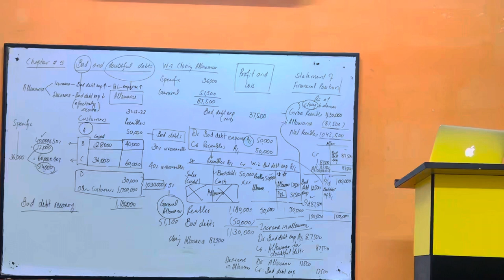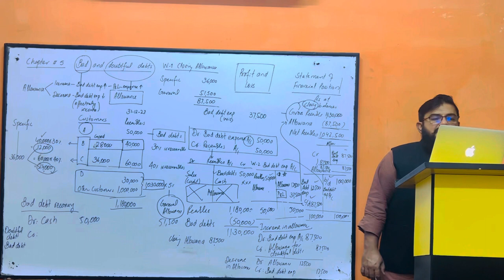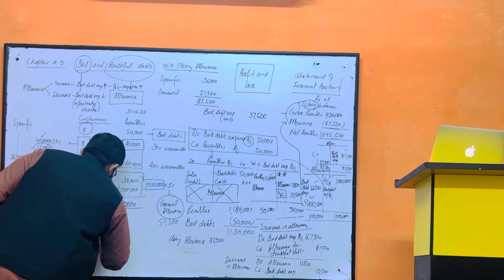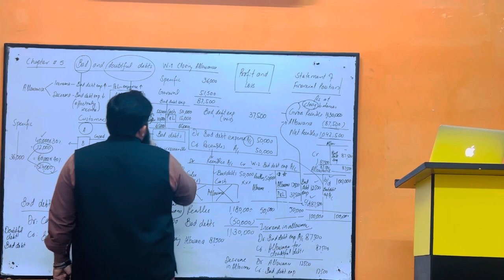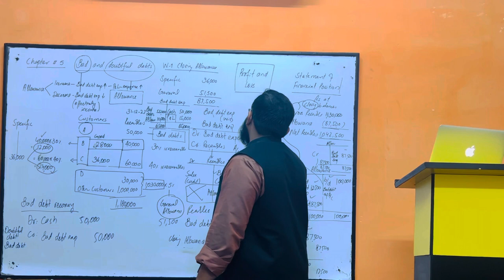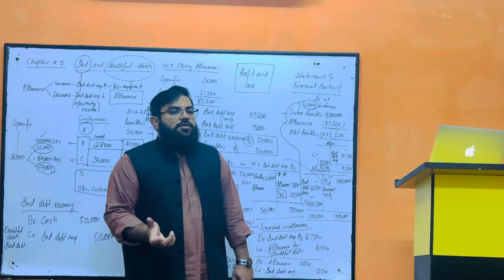Part 34 Bad and Doubtful Debt By HM RANA